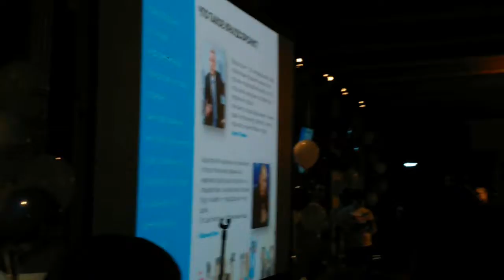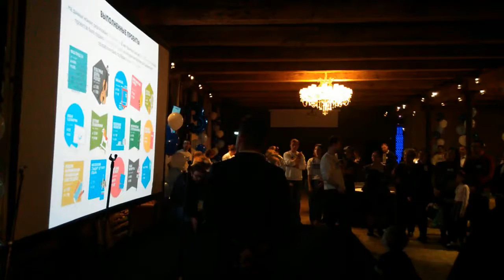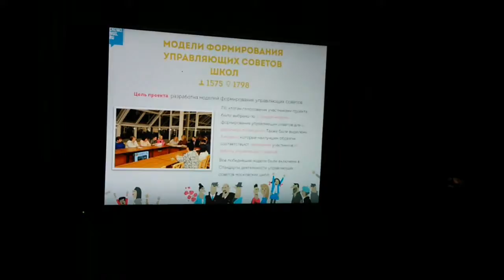День рождения краудсорсинг-портала CROWD.MOS.RUект